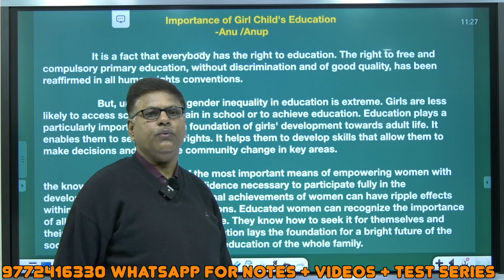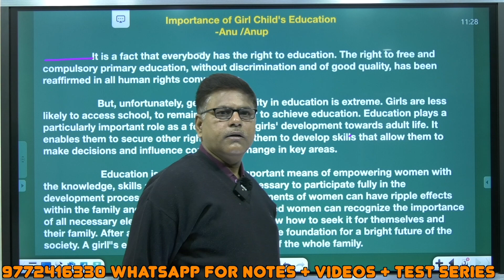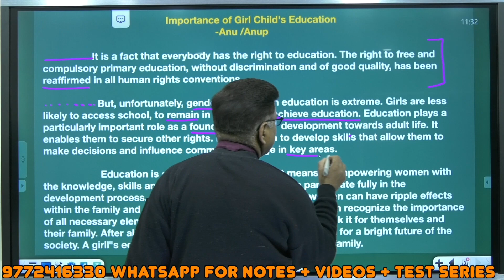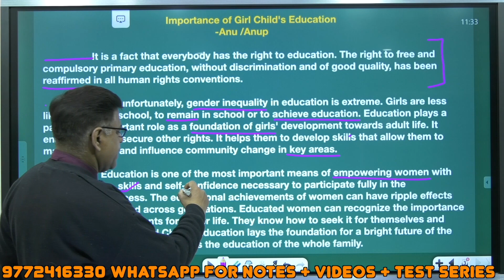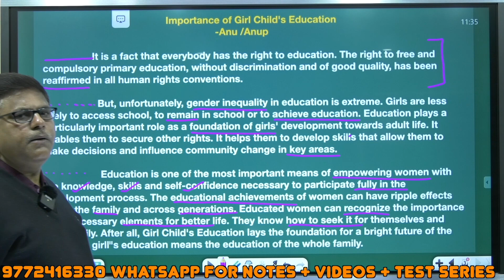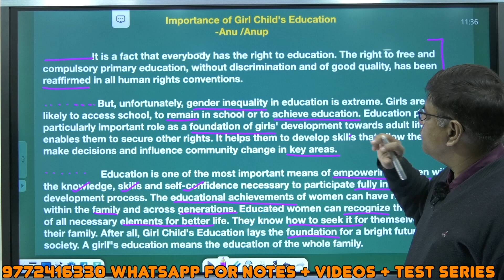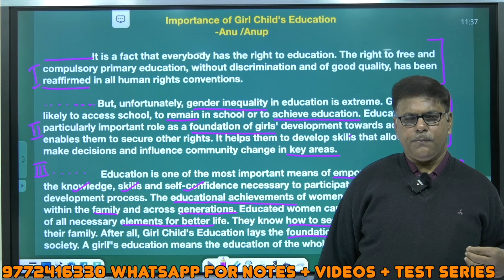CLASS 10th / 12th :- ARTICLE WRITING BY MATHUR SIR | Ashish Singh Lectures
Topic : Class 10th/12th - ARTICLE WRITING